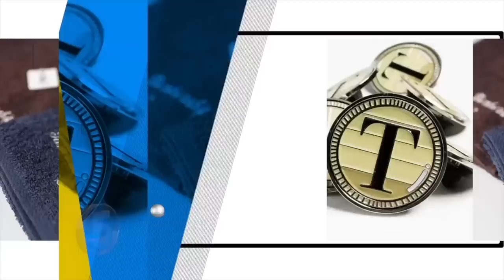【脱ダウン】中綿がなくても暖かく着れるジャケット３選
ルイスレザー(オーダーメイド)　形 ライトニング/革 ラッドランドシープ
ワークマン ウォームマウンテンレインパーカー

○たくぞー
1989/06/16　奈良県出身
2014年公立学校の教員として勤務。
2018年うつ病発症。
2018年退職後YouTubeスタート。